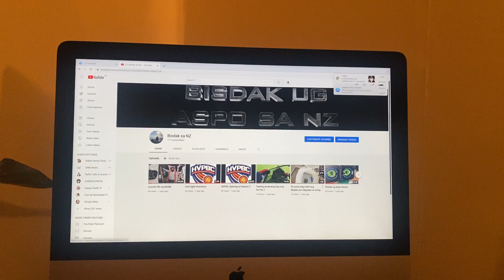Bag-ong Studio sa Bisdak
Bag-o pero mga second hand halos ang gamit